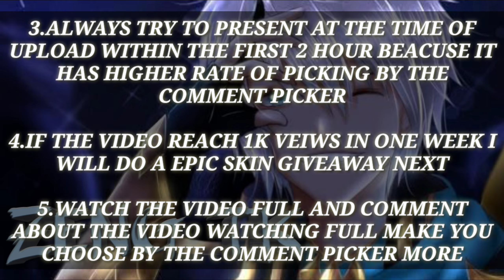BENEDETTA BEST BUILD 2021 | TOP 1 GLOBAL BENEDETTA BUILD | BENEDETTA GAMEPLAY - MLBB